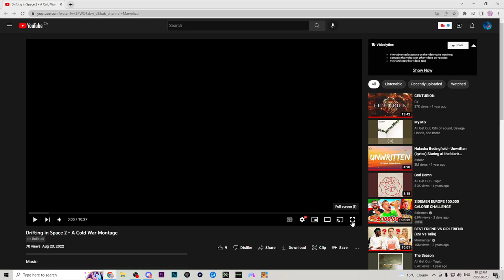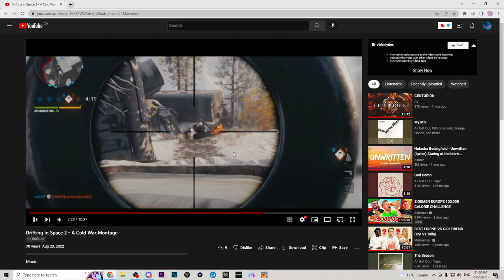Marvelizd Drifting in Space 2 Reaction W/ Daddy Daze, Sympathy and Oldman Hearing Aid needing Crakrz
After recording this ive watched it so many times, from sound track to clips you killed it. easily one of the top cold war players since year 1!! keep up the insane work going into MWII, cant wait for the crazy stuff you do there!!